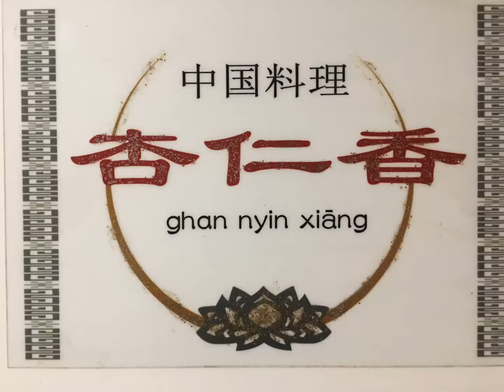メイケンのかごっまOK会！誕生物語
さつま屋ビル４階に移転オープンした杏仁香。そこで毎月繰り広げられる村田シェフの中華料理とお酒飲み放題、メイケンや熱列のライブが楽しめるコラボイベント「かごっまOK会」お一人様参加料4000円、18:30〜21:00。お酒持ち込みOK。
毎月第４金曜日開催予定。 メイケンチャンネルは鹿児島のスーパーオヤジバンド「メイケンバンド」と

（株）SKY
892−0847　鹿児島市西千石町７−20−301
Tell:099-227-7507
ホームページ：office-sky.net